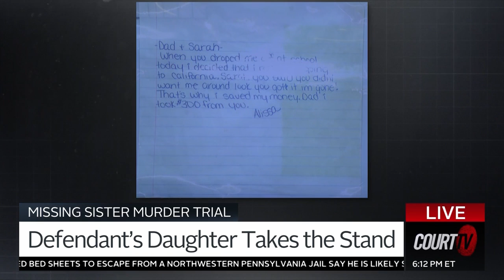Victim's Sister Testifies Against Dad in Murder Trial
Sarah Turney, daughter of the Arizona man accused of killing her sister, testified that a note Alissa Turney allegedly left behind wrote that she was going to California and that she took $300.

Michael Roy Turney is accused of killing his teenage stepdaughter more than 20 years ago.